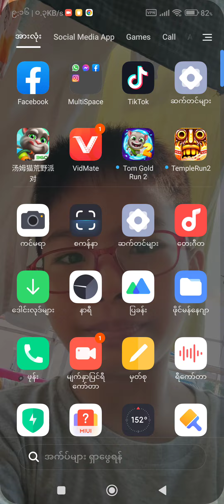How to get A Super Jake.